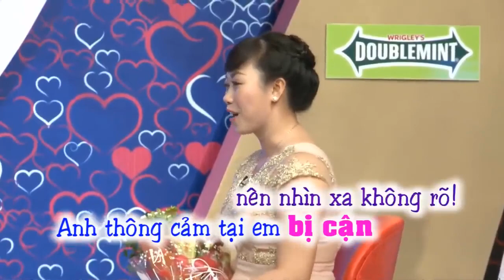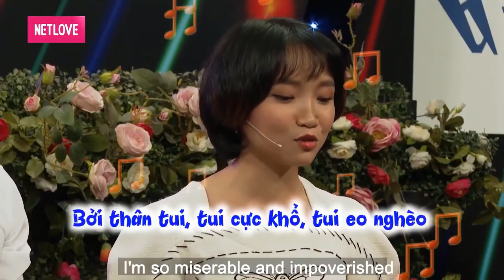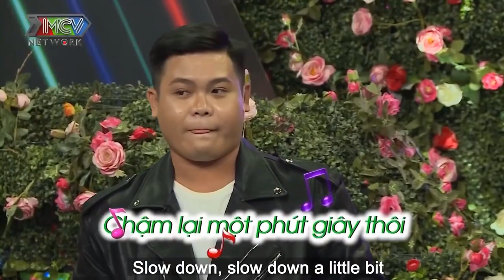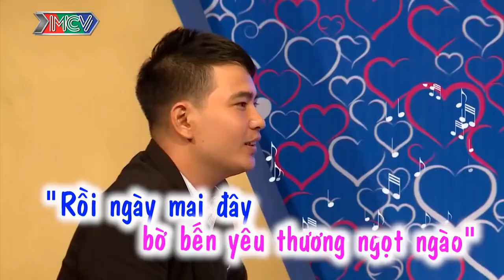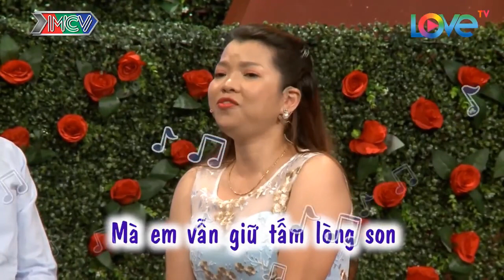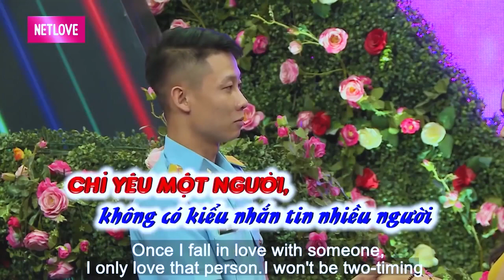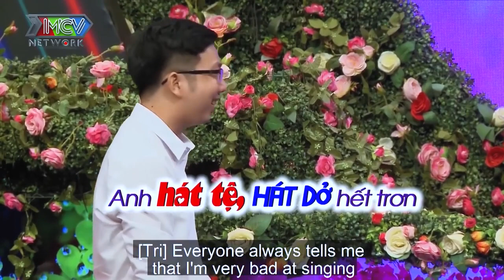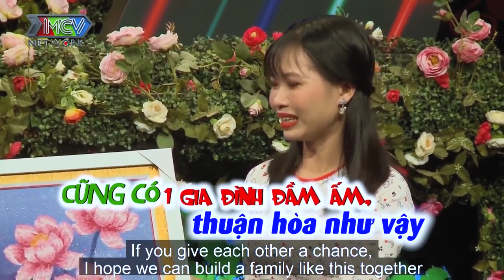Thanh Niên Đi Hẹn Hò Mà Tăng Động Làm Cả Trường Quay Cười Xoắn Ruột | 69 Cách Yêu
69 Cách Yêu là trang cập nhật những chương trình hẹn hò, ghép đôi, mai mối hot nhất hiện nay BẠN MUỐN HẸN HÒ, HẸN ĂN TRƯA, VỢ CHỒNG SON, YÊU LÀ CƯỚI, MAI MỐI CÙNG NGƯỜI LẠ